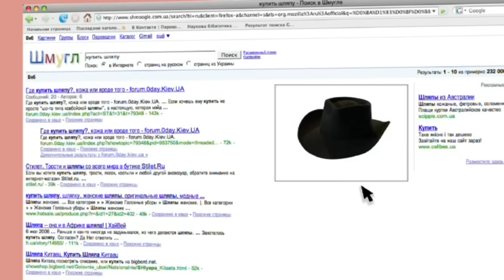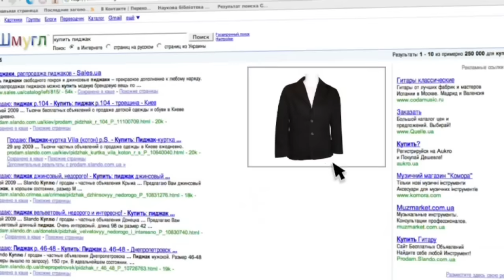Дзідзьо - Старі фотографії (HD)